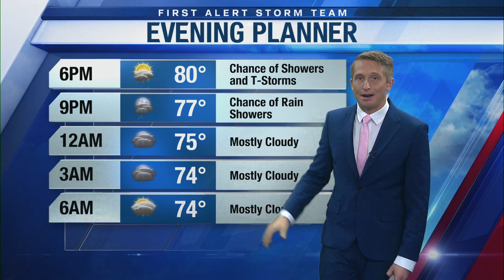Wednesday Evening Forecast (7/24/24)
Right on track, the Wiregrass has been in and out of showers and thunderstorms all of Wednesday afternoon